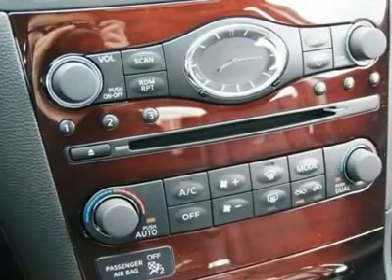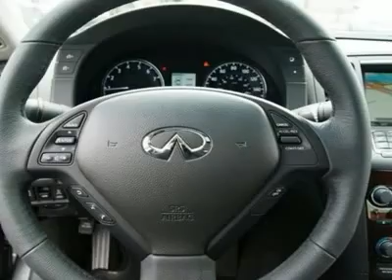2011 INFINITI G37 SEDAN Fife, WA 11195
2011 INFINITI G37 SEDAN Fife, WA
Stock #11195

4902 Pacific Hwy E.

The G37 All-Wheel Drive Sedan is the perfect blend of sports car and luxury sedan, matched with one of the most advanced all-wheel drive systems in the world, its the perfect automobile for the Pacific Northwest. A new USB input allows you to stream music from a wide variety of devices onto the vehicles sound system. The 7 speed automatic helps to maximize fuel economy and performance, which is simply amazing with 328-hp. Unlike many premium luxury automobiles, the G37 is low maintenance with timing chains that never need to be replaced, checked, or adjusted and will last the service life the engine. The first major tune-up is not until 105K miles, allowing you to spend more time on the road and less in service. The intelligent all wheel drive system gives you 100% rear wheel drive sports car performance in the dry, yet it can almost instantly send 50% of the vehicles power to the front wheels when a loss of traction is detected: Combined with stability and traction control, makes for a very safe automobile. Features and options differ on every vehicle, please look at pictures of the window sticker on the vehicle photo section on our website, you will be able to see the actual window sticker for this vehicle and how it is equipped.